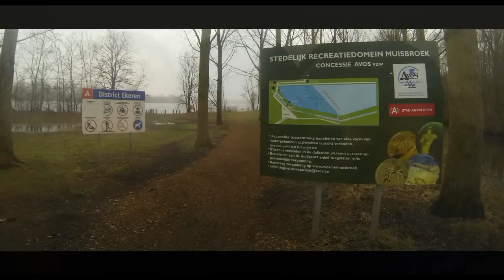VVDC clubduik Ekeren 17 februari 2013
In Ekeren kom je van alles tegen!